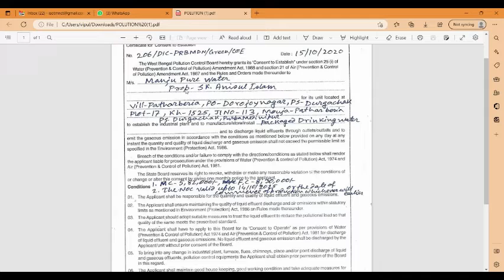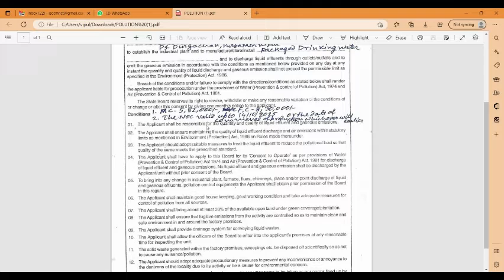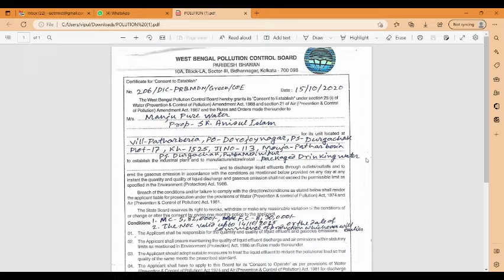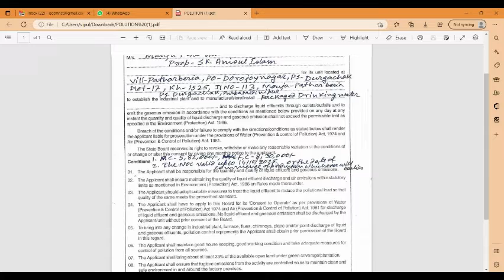how to get pollution certificate